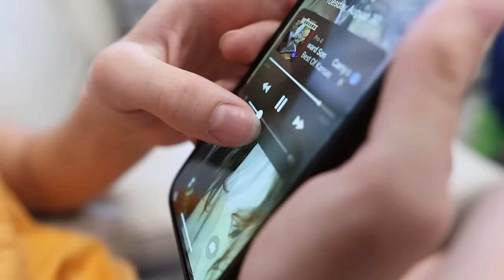Quiet Game With Spider And SNAKE!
The Tannerites kids play the Quiet Game and find A Snake and a Spider?
Savannah is listening to some music in the living room while the boys are playing toys on the table. they Boys are super loud and Savannah comes up with an idea to get them to play quietly. the QUIET GAME! So They start playing and all of the sudden... there is a HUGE Spider wondering the house... it's actually the new RoBo Alive Tarantula! So, they work together to try to catch this huge big spider. The whole time, the boys cannot speak because they are still playing the quiet game. THEN there is a big snake to go with the spider! It is really the RoBo Alive Python which the boys find to be super cool! Watch to see who loses the quiet game!